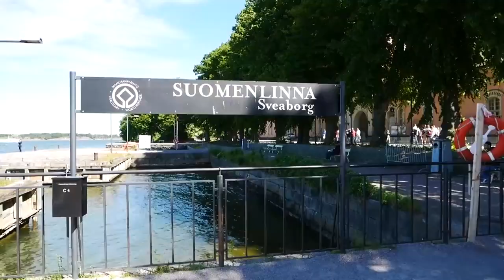Finland: 10 Most Amazing Places To Be | Luxuricity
While Finland is not strictly a Scandinavian country, it has many of the same characteristics as its neighbors. Finland’s favorable features include breathtaking beauty, a pristine environment, and a reasonably liberal, modern political system. In the winter, the Northern Lights may be seen in the country’s far north, while in the summer, many Finns flock to their summer cottages to enjoy swimming, fishing, barbecuing, and, most importantly, saunas.

While it is natural to visit Helsinki when visiting Finland, your itinerary should also include other sites outside of the city. This list highlights the top places to visit in Finland, ranging from small villages to natural wonders.

0:00 Intro
1:32 Tampere
2:19 Aland Archipelago
3:44 Kemi
4:21 Finnish Lakeland
5:01 Turku
5:35 Porvoo
6:11 Arctic Resort Kakslauttanen
6:44 Savonlinna
7:31 Rovaniemi
8:31 Helsinki
8:59 Outro